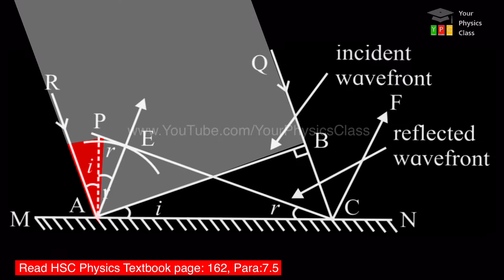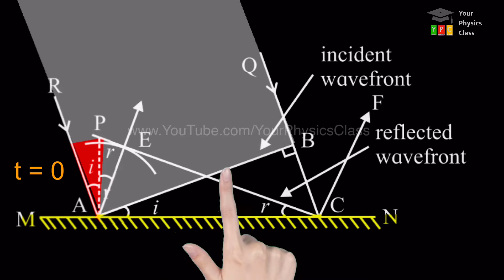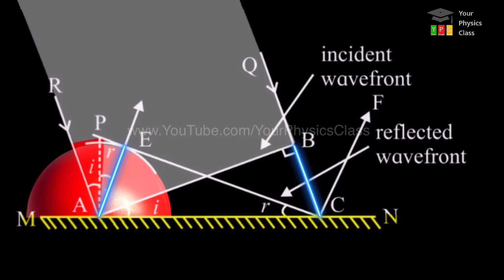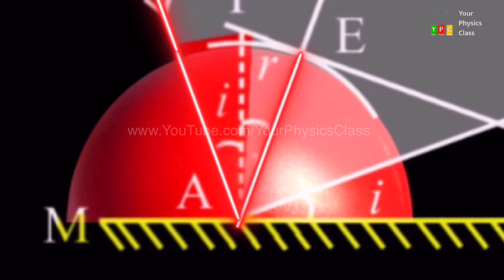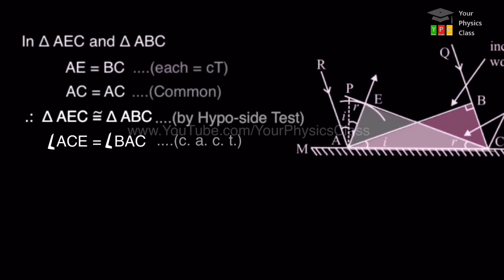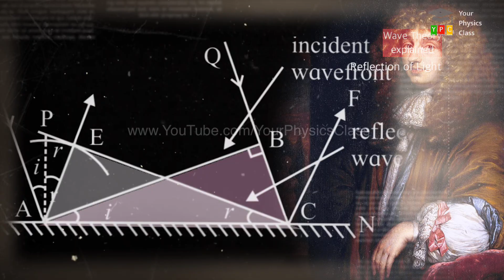Wave Optics 03 | Reflection of Light by Huygens Principle | Your Physics Class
This video demonstrates para 7.5, page No. 162 of HSC Physics Textbook.  consider a plane wavefront AB plane of the paper,
perpendicular to the incident at an angle i with the normal to a plane reflecting surface (mirror) MN which is also perpendicular to the plane of the paper as shown.

Hi! I’m very delighted to make videos on my favourite subject physics.  My sole intention of preparing these videos is to keep you free from exam fear.  I’ve been trying to make this subject easy and enjoyable by creative learning.  I’m sure you’ll loving it.